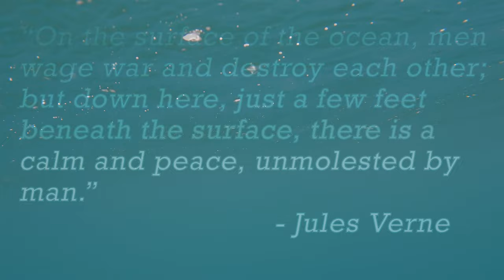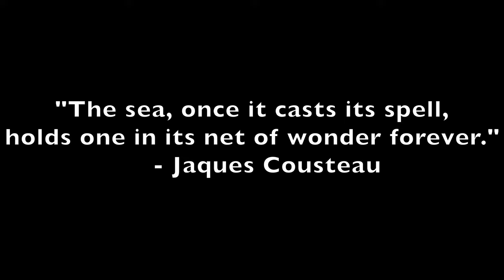Scuba Short Film | Oahu, Hawai'i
There really is nothing more breath-taking than seeing marine life in their natural habitats. Scuba has touched me in such a way that I felt the need to post this short film of my scuba adventures. All I hope is that everyone can get a little piece of the serenity and peace I felt while under the surface...

Like and Subby-Sub! 👍🏼

Post-video joke: Where do turtles go when there’s a hurricane?
A shell-ter.

Peace! 😎✌🏼🤙🏼